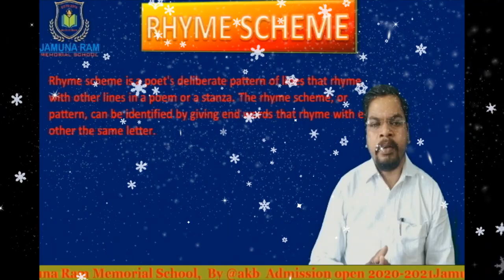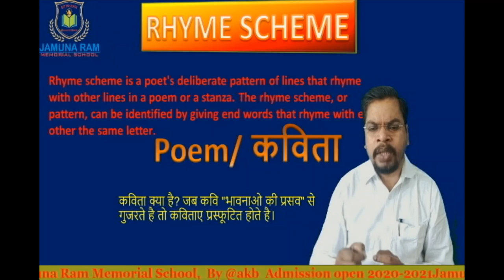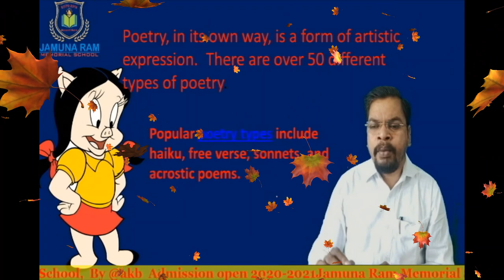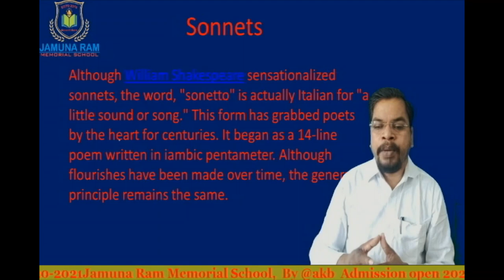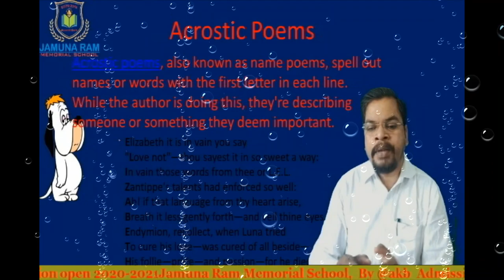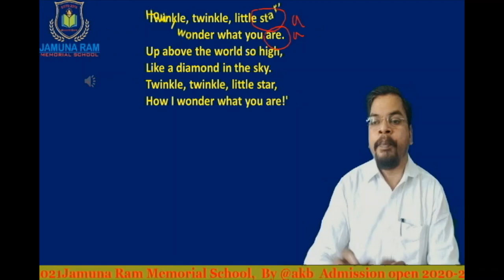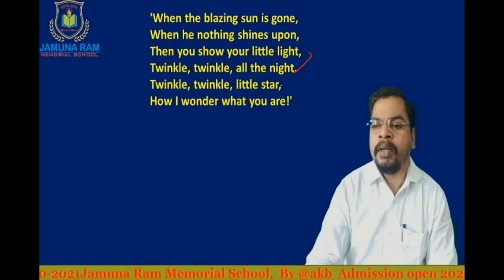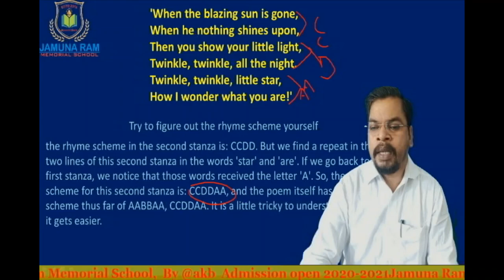RHYME SCHEME in Hindi Explained, Types of Poems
In poem there are many devices even same time there will be rhythm and Rhyme Shemes, in this video you will learn the how to find out the Rhyme Schemes and short explaination about types of poem

Source: internet.